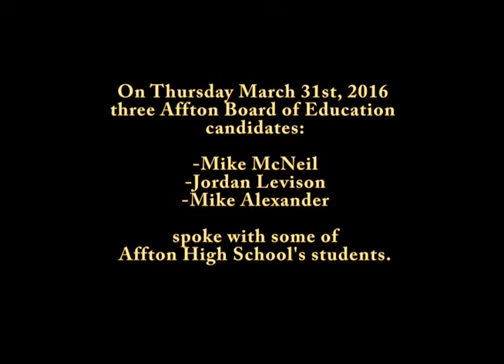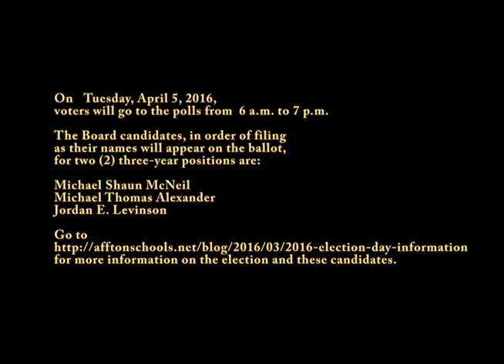Board of Education Candidates Discussion with Affton High students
Mike McNeil, Jordan Levinson and Mike Alexander were asked the following questions in this order:
1. What is your main priority for the district this coming year?
2. If you are elected, what are some changes you would make and what are some things you would keep the same?
3. What other types of technology do you think we should try to invest in?
4. How do you plan to have colleges look at mid-range athletes?
5. Is there a way you could make the funding for different sports equal?
6. How do you plan to get more kids involved with Project Lead The Way?
7. If you are elected or re-elected, could you forgive the day we are supposed to come back after Memorial Day?
8. What is your specific plan to keep effective teachers in Affton so they don’t to teach in another district?